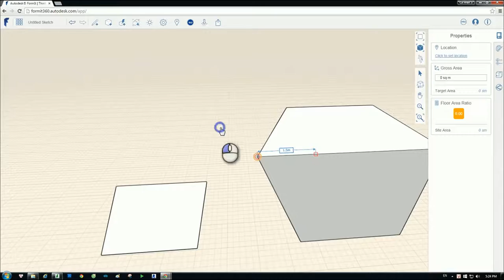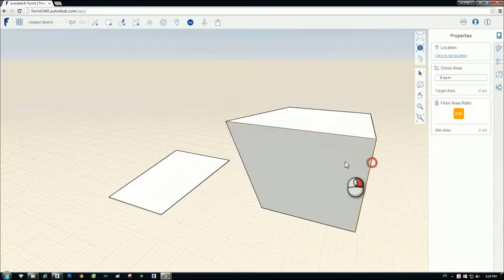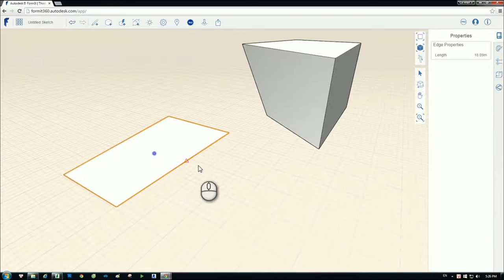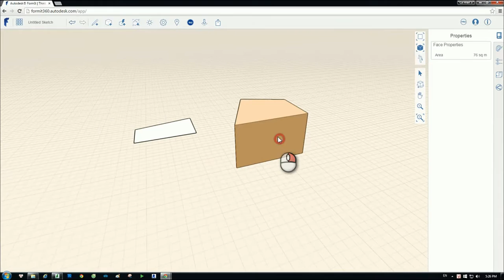[HỌC FORMIT360 FREE] - Bài 13: Di chuyển đối tượng trong Formit